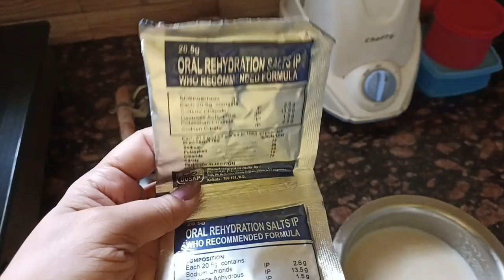সারাদিন ছেলে আজকে আমাকে আদর করে গেলো কেনো ?dailylifevlog